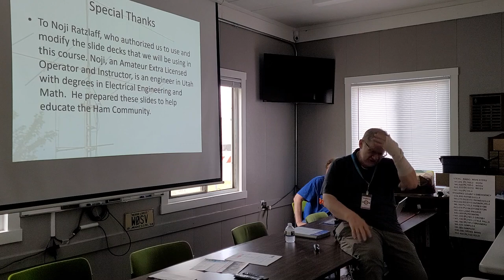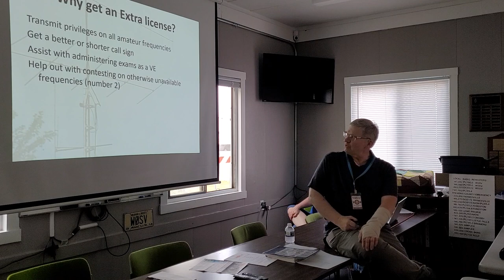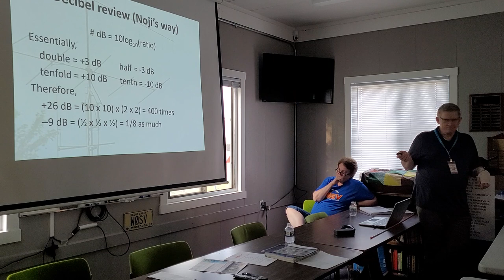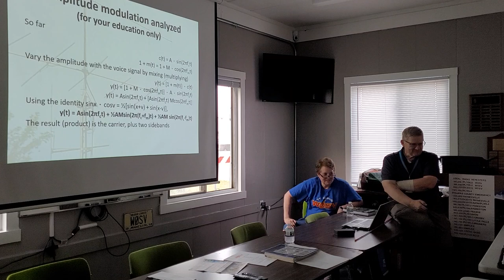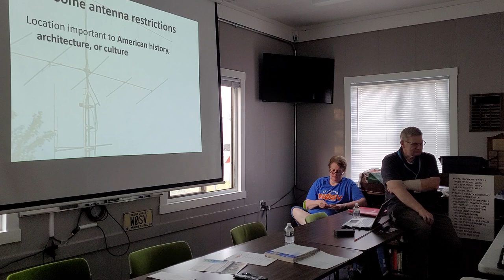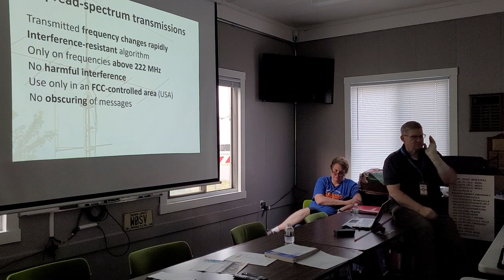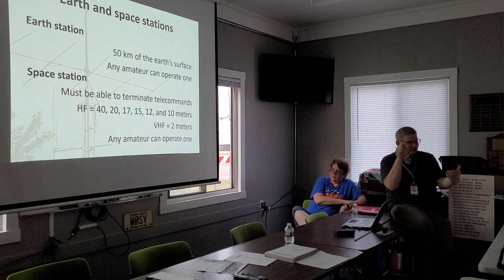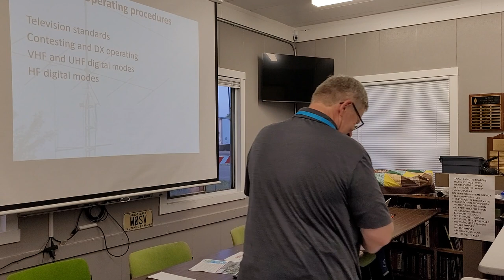Extra Ham Radio Class Week 1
The Saint Cloud Amateur Radio Club W0SV is hosting a General Amateur Radio Exam class for our members. Come along as Jeff Dickerson N0JFY walks you through the study materials needed to successfully pass the Amateur Radio Extra Exam test.